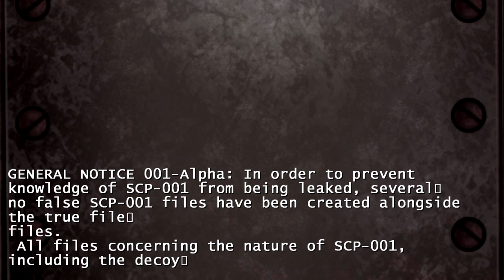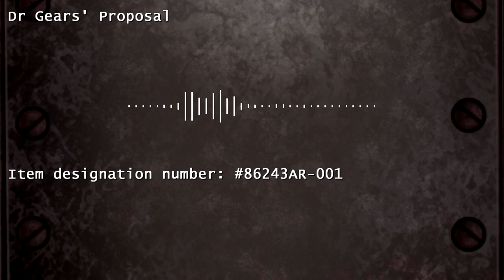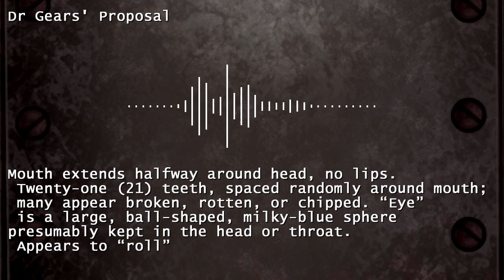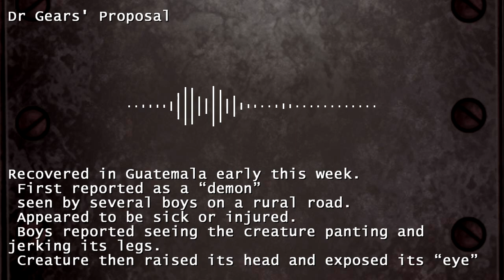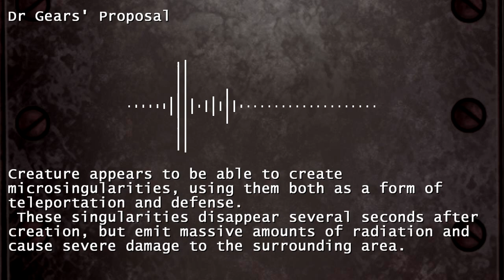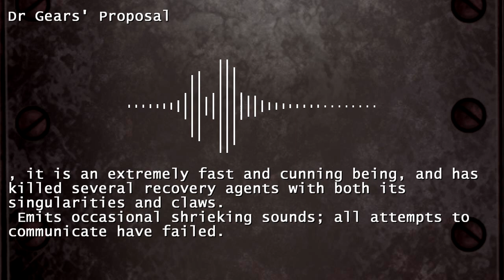SCP001 CODE NAME: Dr. Gears - The Prototype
CODE NAME: Dr. Gears - The Prototype
author: Dr Gears